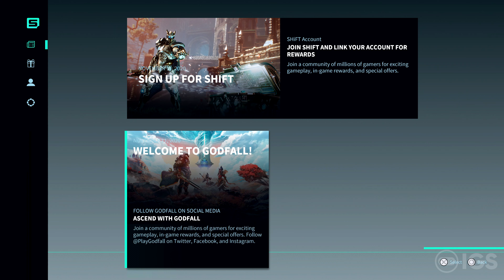Godfall | PlayStation 5 4K Gameplay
Hey everyone! :D Check out the first 40 minutes of Godfall in action in beautiful 4K 60FPS on PlayStation 5! :D A massive thank you to Counterplay Games for the hands on with their awesome game! Like what you see? Make sure to check it out on the Nintendo Switch eShop! :D